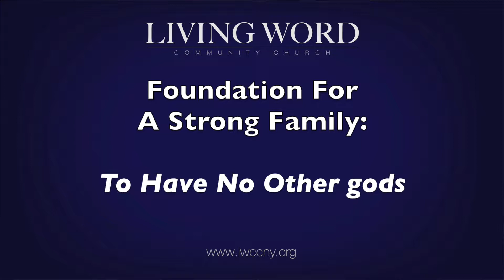Foundation For A Strong Family: To Have No Other gods - Living Word Community Church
Full Service 05/27/2018

Living Word Community Church in New York City

Sunday Morning Worship Location:
Pearl's Studios
519 8th Ave @36th St 12th FL
Prayer at 11:30am
Service at 12noon

Administration & Counseling Office Location:
1370 Broadway